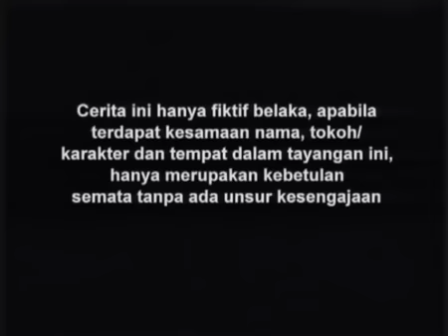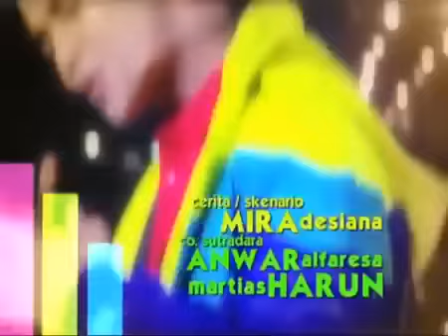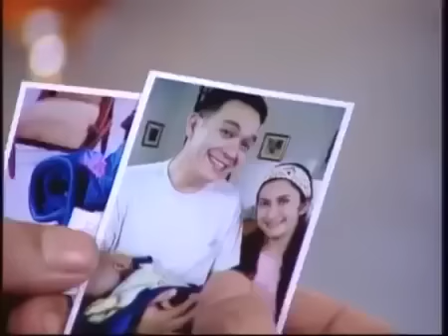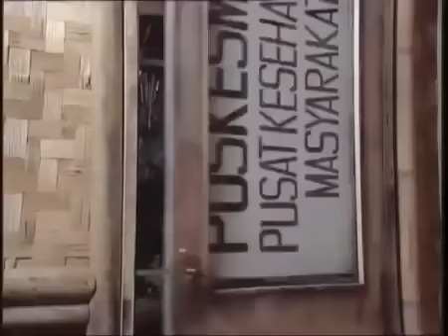Raja Dan Aku - Episode 58